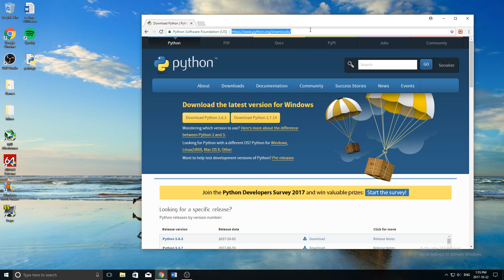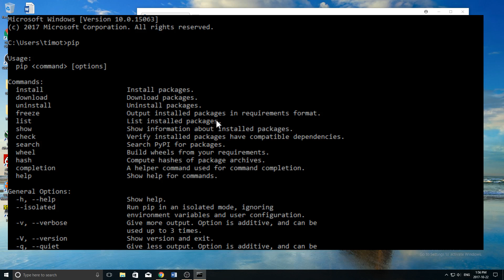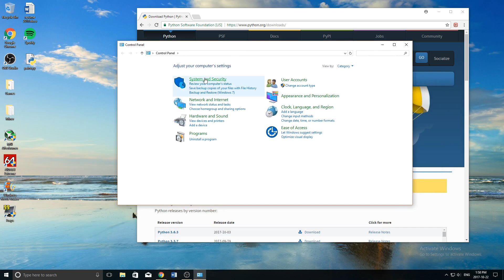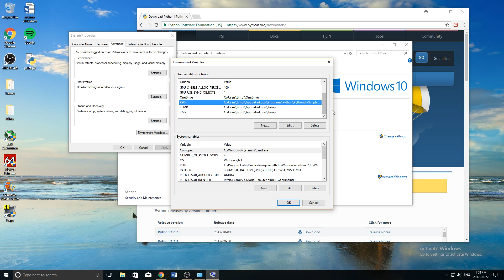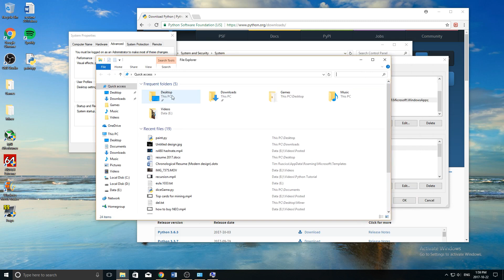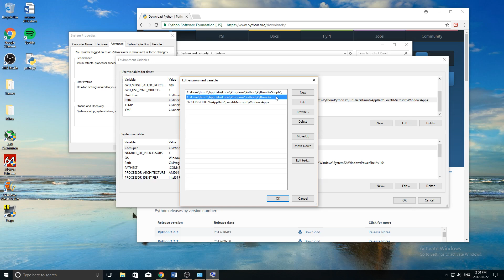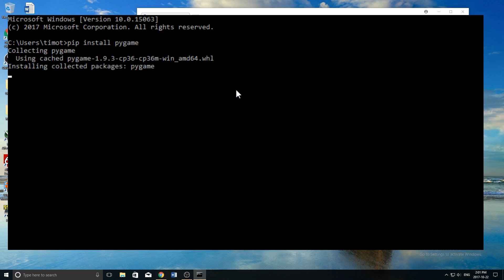How to Install Pygame (Windows 8/10)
In this video I explain how to install pygame, the python module, in windows 8 or 10. This is fairly simple and should not take you more than 5 minutes to complete. A lot of people think that in order to install pygame you must download the .whl file from there website. This is incorrect. Python by default comes with something called pip (package installer python), that will help you install it much easier.

⭐ Kite is a free AI-powered coding assistant for Python that will help you code smarter and faster. Integrates with Atom, PyCharm, VS Code, Sublime, Vim, and Spyder. I've been using Kite for 6 months and I love it!